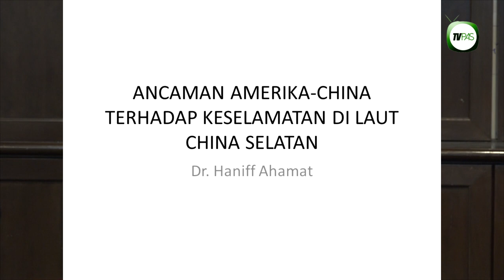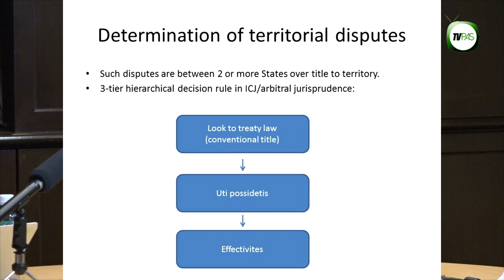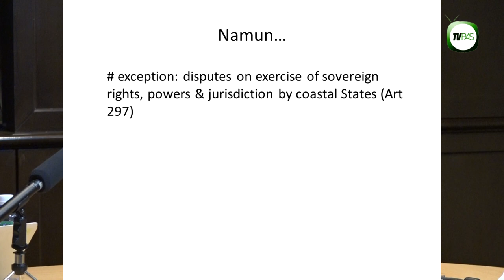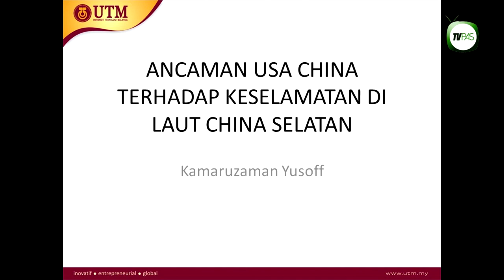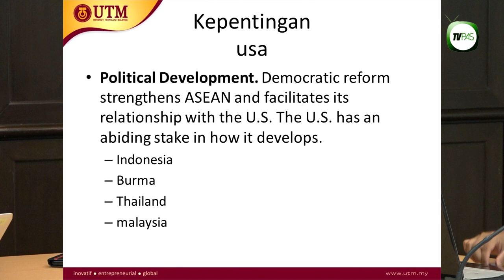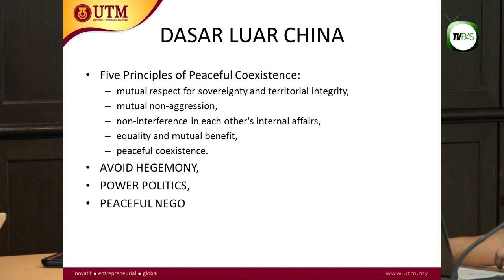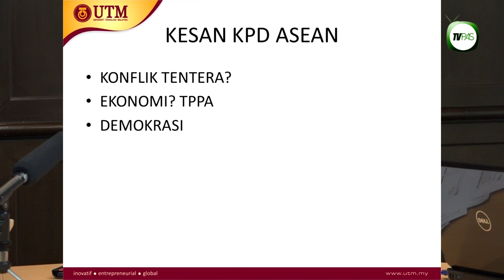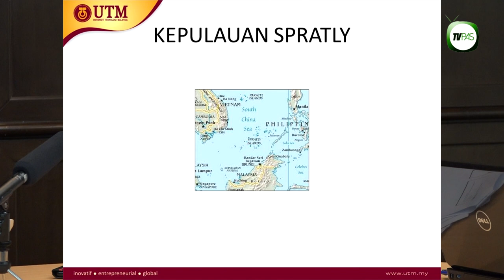[MESTI TONTON] Ancaman Amerika dan China di Laut China Selatan